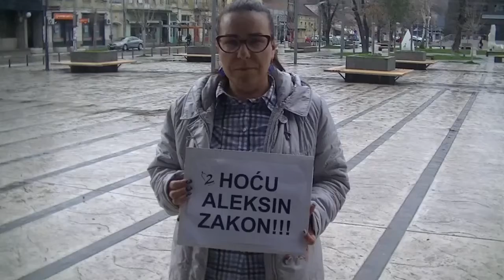Dragana Stankovic- izjava 13. 03. 2016.